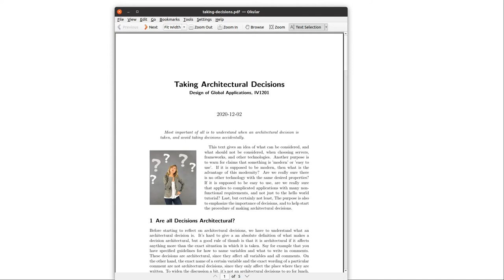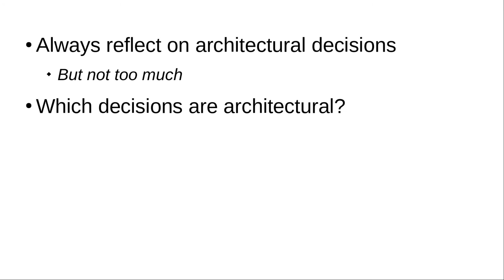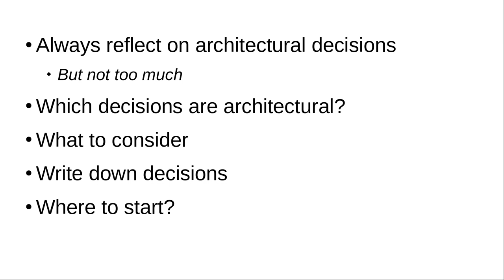Architectural decisions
Content
00:00 Lecture Content and Lecture Notes
00:41 Introduction to Architectural Decisions
03:40 What to Consider When Taking Decisions
03:59 Documenting Decisions
05:19 Where to Start the Project